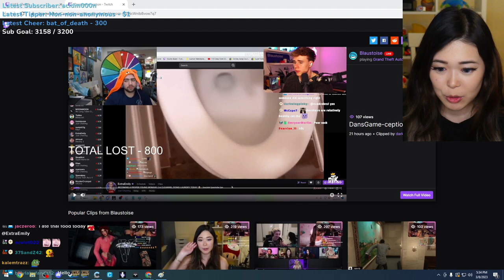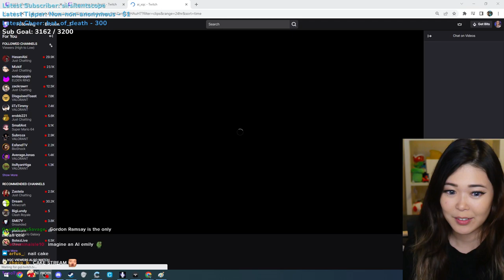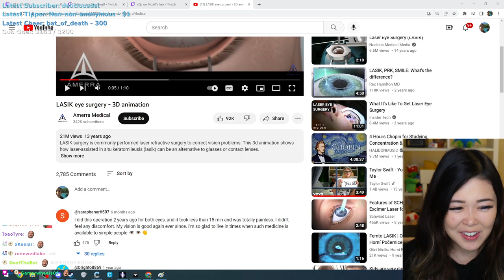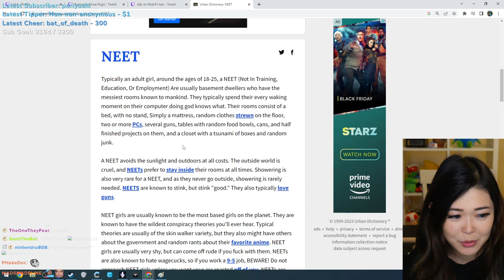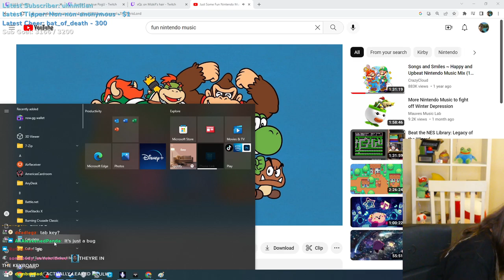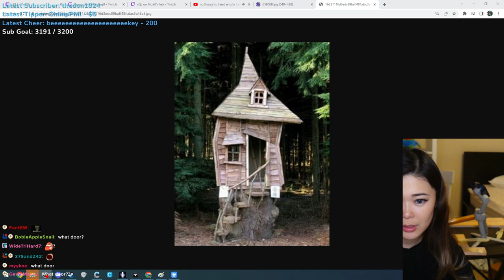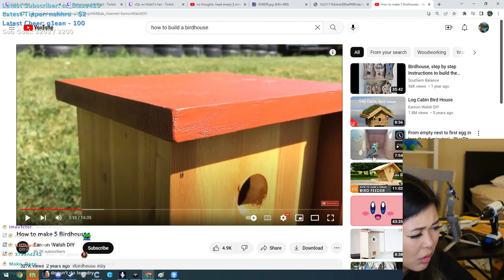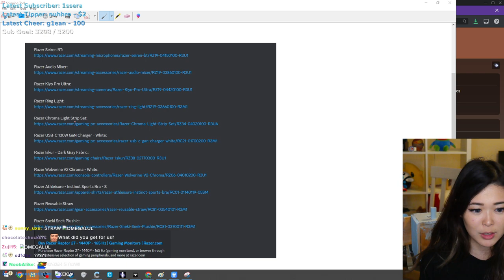[Mar 8th, 2023] BUILDING A BIRDHOUSE :) FIRST TIME WOODWORKING:D